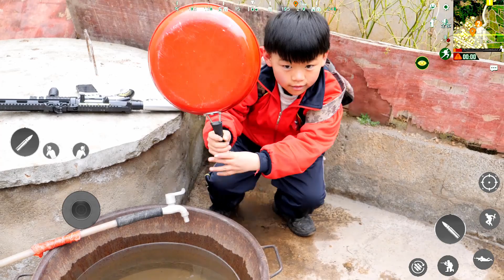绝地求生真人版：用平底锅阴人，怎么车突然不见了？【绝地求生真人版冷康】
大家好，我们是专门拍摄真人吃鸡的团队！冷康正式入驻YouTube，还请大家多多关照
车突然消失了，这是什么操作？
在这里和大家一起分享游戏真人版攻略视频，大家有什么想法也可以再留言区评论和冷康互动。